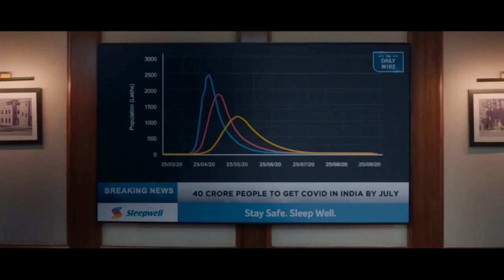skanda day 7 vs chandramukhi 2 vs the vaccine war vs fukrey 3 box office collection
Skanda box office collection day 7
Skanda collection day 7
Skanda day 7 collection
Chandramukhi 2 total box office collection day 7
Chandramukhi 2 collection day 7
Chandramukhi 2 day 7 collection
Chandramukhi 2 7th day box office collection
Chandramukhi box office collection day 7
Fukrey 3 box office collection day 7
Fukrey 3 day 7 collection
Fukrey 7th day collection
the vaccine war box office collection day 7
the vaccine war day 7 collection

skanda movie in hindi ram pothinene
skanda budget
skanda Wikipedia
skanda release date
skanda movie release date
skanda movie review
skanda movie review today
skanda movie budget
skanda telugu movie budget
box office collection of skanda
skanda movie in hindi
skanda 2023
skanda release date in india
skanda IMDb rating
skanda cast
skanda movie public talk
skanda movie in hindi dubbed full movie
skanda movie songs
skanda trailer
skanda movie trailer
skanda trailer telugu
skanda trailer tamil
skanda trailer hindi
skanda box office collection
skanda collection
skanda review in hindi
skanda box office prediction
skanda box office collection prediction
skanda box office collection entertainment news collection
skanda box office collection worldwide
skanda box office collection today
skanda box office
skanda release date hindi
skanda hindi release date
skanda box office collection till now
skanda 6 day collection
skanda box office collection worldwide till now
skanda total collection worldwide till now
skanda budget
skanda box office collection day 7 worldwide collection
skanda box office collection day 7 worldwide
skanda movie collection day 7
skanda box office collection worldwide total

what is the budget of fukrey 3?
how much money does fukrey 3 earned?
Fukrey 3 collection day 7 worldwide collection
Fukrey 3 box office collection total worldwide
Fukrey 3 8th day collection prediction
Fukrey 3 box office collection day 7 collection
Fukrey 3 box office collection day 7 worldwide
fukrey 3 box office collection day 7 worldwide collection
fukrey 3 budget
fukrey 3 box office collection day 6

is chandramukhi 2 a blockbuster movie
what is the box office collection of chandramukhi 2
Chandramukhi 2 in hindi
Chandramukhi 2 2023
Chandramukhi 2 movie date in india
Chandramukhi 2 release date
Chandramukhi 2 IMDb rating
Chandramukhi 2 cast
Chandramukhi 2 trailer
Chandramukhi 2 box office collection
Chandramukhi 2 collection
Chandramukhi 2 review in hindi
Chandramukhi 2 Wikipedia
Chandramukhi 2 box office prediction
Chandramukhi 2 box office collection prediction
Chandramukhi 2 box office collection sacnilk
Skanda vs chandramukhi 2 box office collection
Skanda vs chandramukhi 2
Chandramukhi 2 vs skanda
Chandramukhi 2 total collection
Chandramukhi 2 box office collection day 8 prediction
Chandramukhi 2 7th day collection
chandramukhi 2 box office collection day 7 worldwide collection
chandramukhi 2 budget

the vaccine war hit or flop?
what is the story of the vaccine war?
the vaccine war movie budget
the vaccine war box office prediction
the vaccine war review
the vaccine war box office collection worldwide day 2